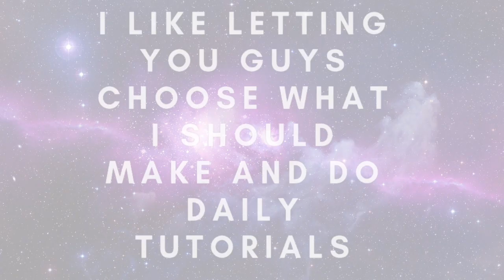what is claysmith [*Channel trailer*](1k subs special)